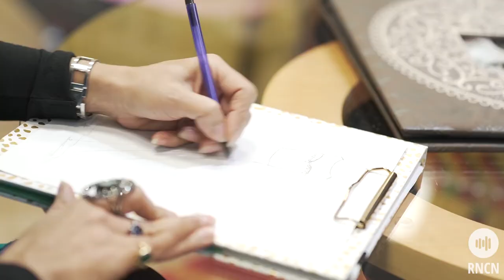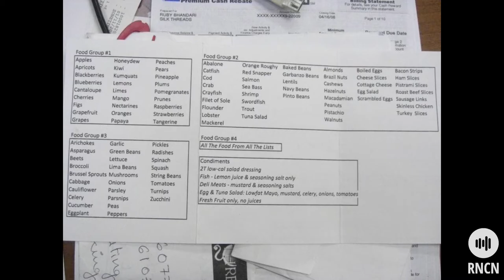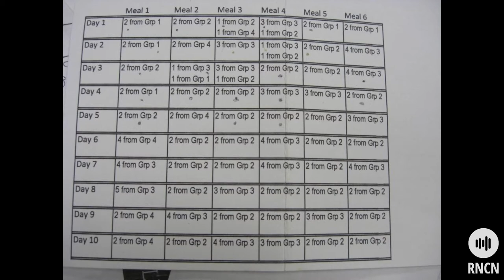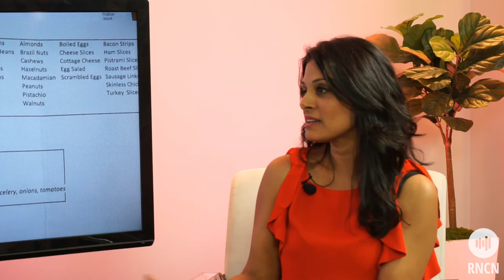Health, Wellness and Nutrition | Design your Life - Ep.3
This week on Design your Life with Ruby Bhandari learn about some fascinating myths and truths about Health, Wellness and Nutrition with Richa Mittal, MD from Radiant Health Dallas! Tune in to discover how to improve your lifestyle!